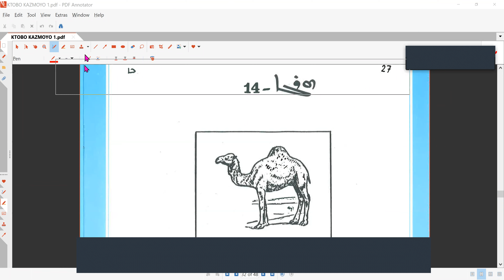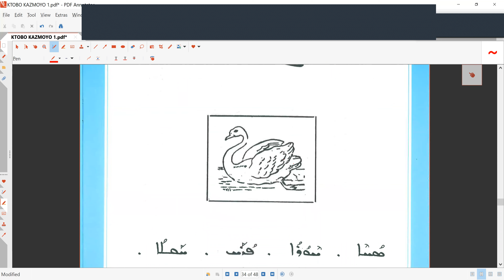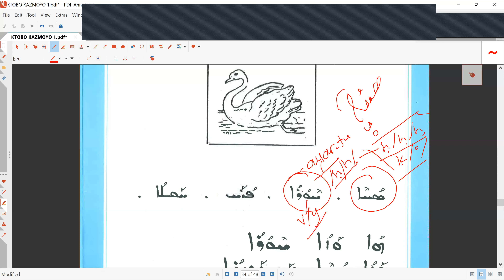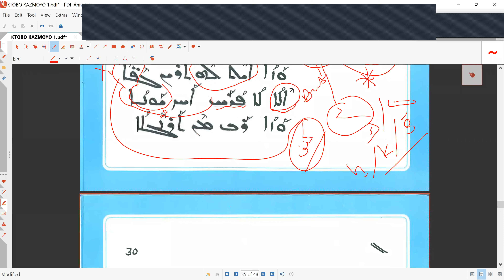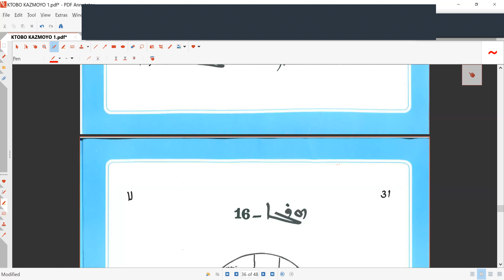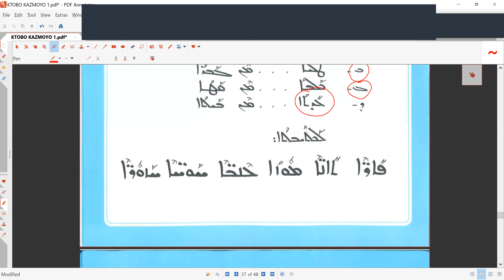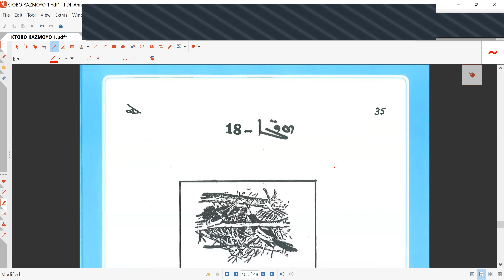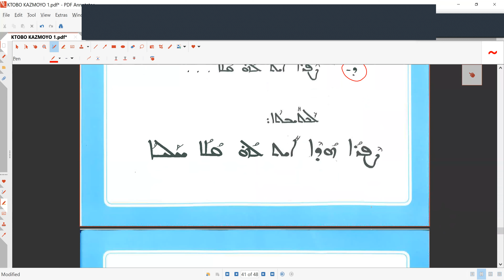KLASİK SÜRYANİCE’YE GİRİŞ II: KᵊṮOBOᵓ ḲAḌMOYOᵓ- ÜÇÜNCÜ KISIM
MEHMET SAİT TOPRAK